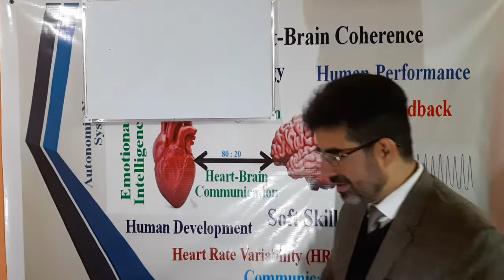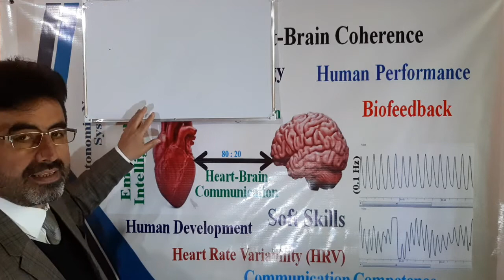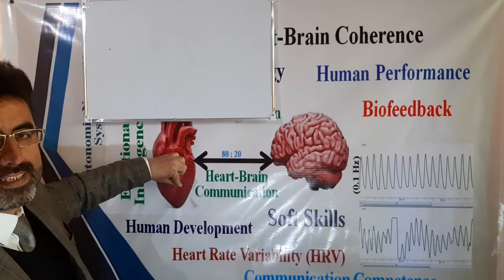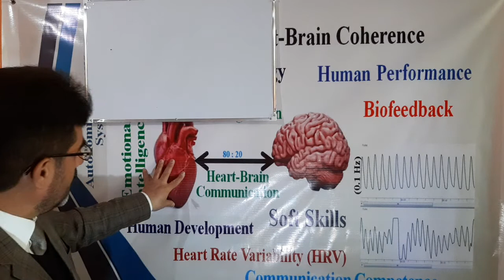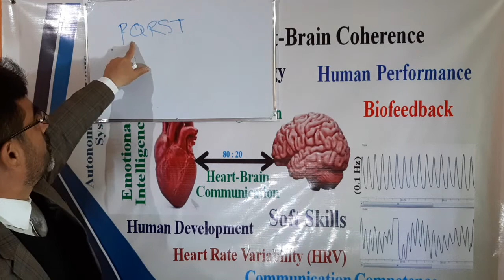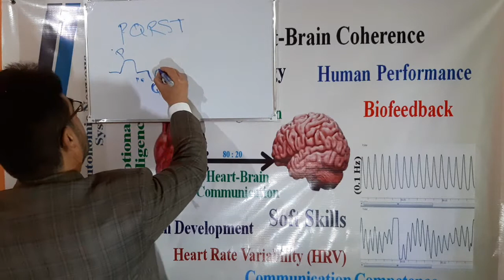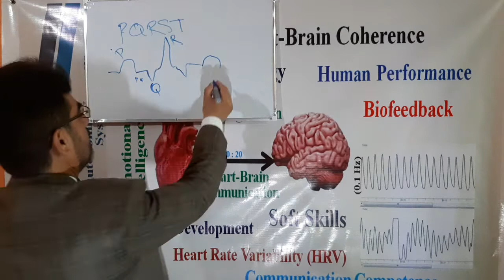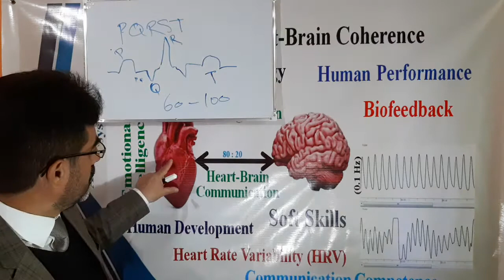سیستم هدایت کننده و ضربان‌ساز قلب و نحوه‌ی بررسی آن- دکتور عبدالقهار سروری